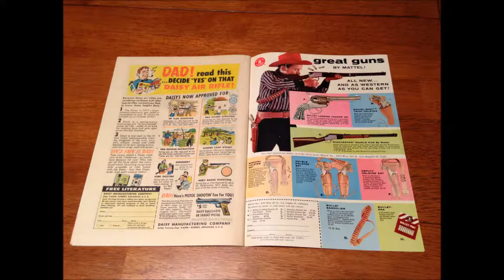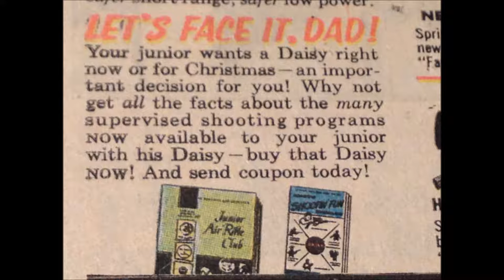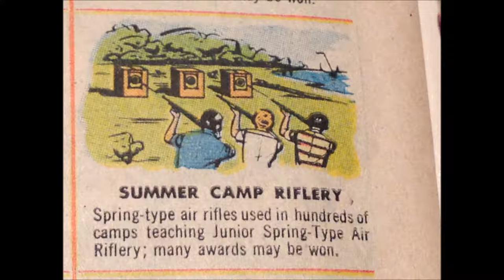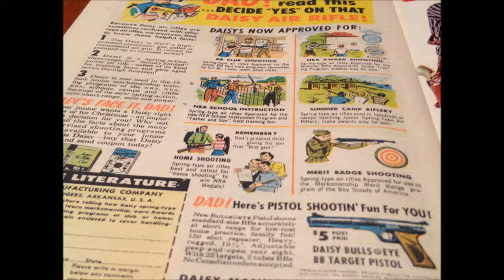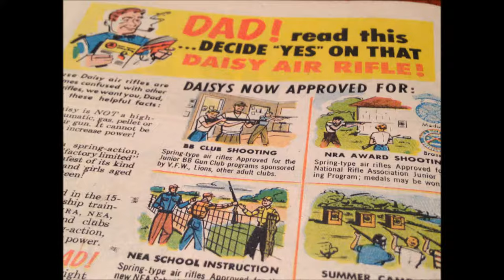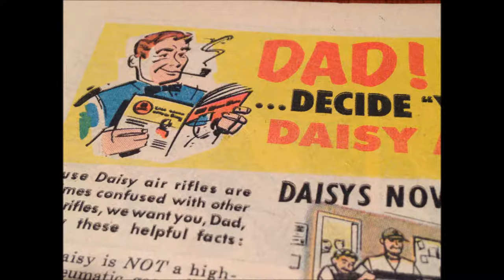CMGUS COMIC MAN PRODUCTIONS: 1959 DAD - DECIDE YES ON DAISY AIR RIFLES BUFFALO BILL JR COMIC BOOK AD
COMIC MAN PRODUCTIONS: DAD - DECIDE YES ON DAISY AIR RIFLES 1959

DAD! READ THIS...DECIDE "YES" ON THAT DAISY AIR RIFLE!

PUBLISHED IN DELL'S BUFFALO BILL JR. #10, NOV-JAN. 1959

MUSIC: GM_564_54 Twelve Swinging Days Of Christmas - BY Gene Michael Productions

my true love sent to me

And a DAISY AIR RIFLE in a pear tree!